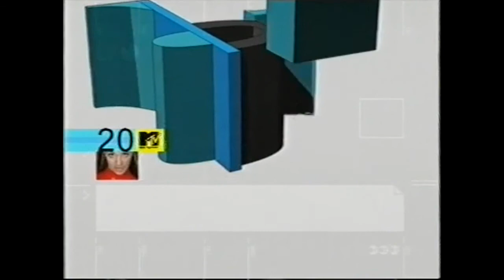20 Years on MTV - 1996 (1. Staffel)